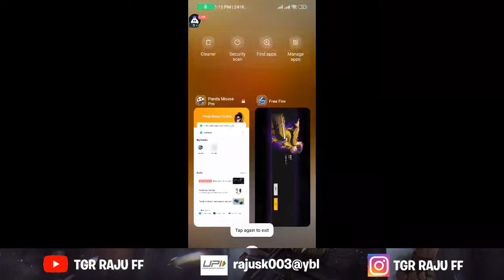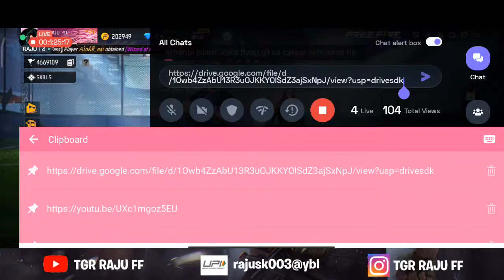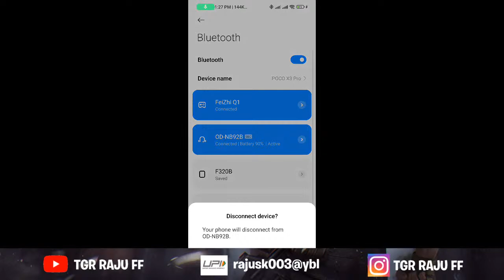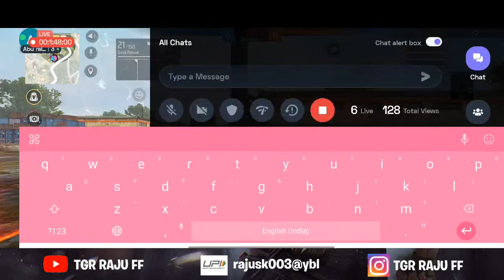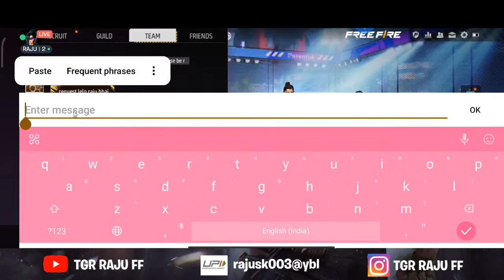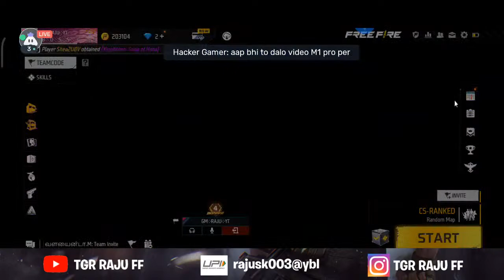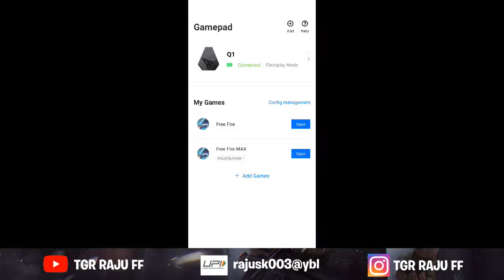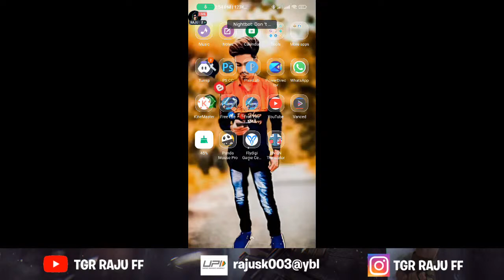Free Fire Play With Keyboard Mouse In Live 🔴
Panda Mouse Pro Free Fire Play With Keyboard Mouse In Live 🔴

( Poco x3 Pro) I Play On Keyboard and mouse
(128/6GB)

FF UID - 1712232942 FF NAME - TGR RAJU FF

UID:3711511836 🇧🇩// Name - TGR RAJU FF

🖐️ Tags Ignore 🖐️

Ненужные теги: xxxtentacion, empire, rap, bad vibes forever / empire, hip hop & rap, xxx, look at me, lil pump, music, bad vibes forever, sad, sad!, juice wrld, members only, hope, music video, 2017, hip-hop, the, ski mask the slump god, エックスエックスエックステンタシオン, revenge, ?, llj, jmp, hip hop, jocelyn flores, wishing well, ski mask, tentacion, икстентасион, xxxtentacion tribute, pop, lil wayne, live, wifisfuneral, official, rip, jahseh onfroy, yung bratz, 2019, trap, jahseh, jesus honcho - infatuated (official music video), emotional rap, yung bratz xxxtentaction, elevator, yung bratz xxxtentacion, elevator xxxtentacion, yung bratz lyrics, xxxtentacion songs, infatuated, xxxtentacion yung bratz, yung bratz artist, arms around you song, arms around you, sway lee, arms around you tribute, rap music, pop music, proudcatowner, xxx tentacion, hip hop music, armaroundyou, armsaroundyou, yung bratz rap, yung bratz song, elevator audio only, yung bratz audio only, yung bratz new song, lilpump, swaelee, maluma, pump, xxxtentacion original, miami, новая песня, альбом, новый альбом, cover, клип, плагиат, rauf faik я люблю тебя, rauf faik альбом, рауф и фаик плагиат, украли песню, кавер, рауф и фаик детство, rapper, murder, cbs 4 news evening, infinite militia, rauf faik, рауф и фаик,ik - детство, детство, рауф фаик, rauf faik из за тебя, байт, xxxtentacion live, concert, rolling loud, 88rising, tour, denzel c..., save me (audio), eminem rip donald trump, eminem diss donald trump, втренде, новый клип, украли у тентасьона, тентасьон, rauf faik плагиат альбома, naruto vs sasuke, naruto, amv, save me, xxxtentacion - save me (lxry remix), 1 hour, 1hour, loop, xxxtentacion - save me, lil peep, hand, react to xxxtentacion death, react to xxxtentacion, rappers react, xxxtentacion killed, react to xxxtentacion dead, club, helping, pompano, cinema, hour, one, joey bada$$, the remedy for a broken heart, heart, broken, ジョーイ・バッドアス, infinity (888), legend's never die, legends never die, インフィニティ (888), for, remedy, download, mp3, listen, seamless, video, replay, beats, beat, long, xxxtentacion dead, rip xxxtentacion, tyga, xxxtentaicon fight, xxxtentacion leak, xxxtentacion leaked, 6ix9ine, justin bieber, 6ix9ine xxxtentacion trollz, 6ix9ine xxxtentacion,xxxtentacion unre leased, xxxtentacion 2020, ricch, roddy, roddy ricch, ieatpussy, the box, box, xxxtentacion alive, roddy ricch the box, xxxtentacion roddy ricch, trollz 6ix9ine, justin bieber la bomba, look at me bass boosted, look at me clean, look at me instrumental, look at me now, look at me juice wrld, look at me 1 hour, look at me carrie underwood, look at me now clean, look at me now chris brown, look at me i put a face on wow, look at me now lyrics, sauce!, sauce, onfroy, xxxtentacion if was back, members only vol 4, xxxtentacion look at me, look at me xxtxtentacion official lyrics, xxxtentacion bmw i8, xxxtentacion bmw, ihaterappers, lore, song, soundcloud, new, lit, dont cry lil wayne, don't cry, xxtenations, dont cry, lil wayne don't cry, fire, hot, реакция на смерть xxxtentacion, official audio, xxxtentacion - look at me! (audio), hanging, звезды о xxxtentacion, гибель xxxtentacion, r&b, xxxtentacion - everybody dies in their nightmares (audio), everybody dies in their nightmares (audio), lil wayne 2019, xxtentacion, xxtentacion - bad! (official music video), mumble, extended , xxxtentacion 17, xxxtentacion - xxtentacion - bad! (official music video), bad!, skins album, skins, bad, xxxtentacion ?, hope xxxtentacion, nle choppa, dababy, blueface, don't cry lil wayne, flex, emo, xxxtentacion hope, chill, emotional, riot, official video, yung dagger dick, moonlight official video, moonlight xxxtentacion, xxxtentacion moonlight, репэр, батл, рэп-культура, канье уэст, убийств)ayne 2019, xxtentacion,